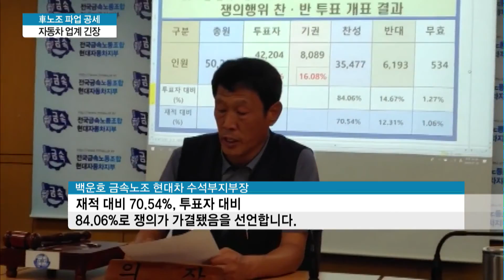'하투(夏鬪)' 나서는 자동차 업계…실적 반등에 찬물 끼얹나/ 머니투데이방송 (뉴스)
07/31 MTN 투데이

국내 완성차 업계의 여름투쟁이 본격화되고 있습니다. 현대차와 기아차 등 주요업체 노조들이 결국 파업 수순에 들어갔는데요. 최근 반등하던 자동차 업체들의 실적에 제동이 걸리는 게 아닌지 우려의 목소리가 나옵니다. 김승교 기자가 보도합니다.